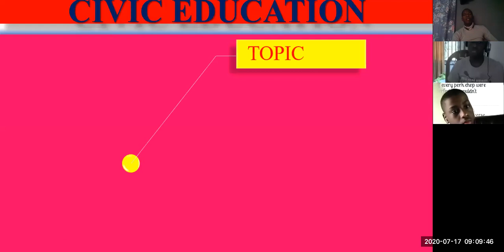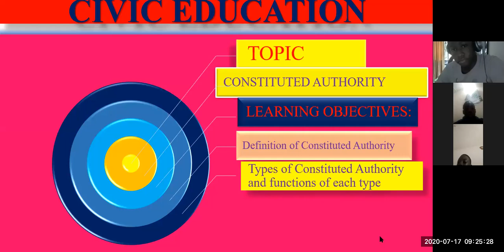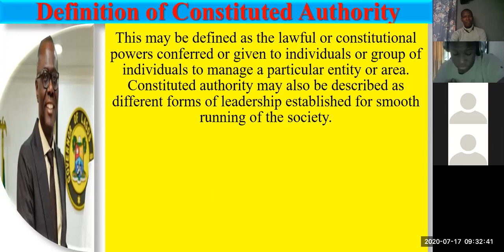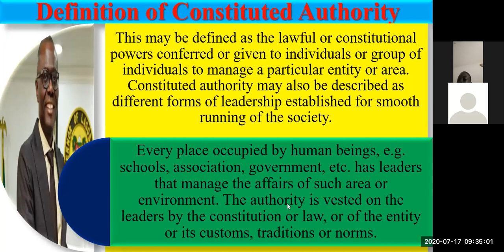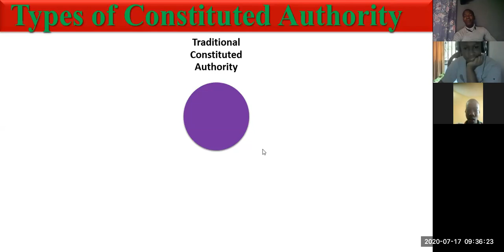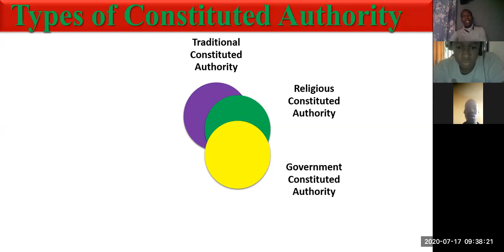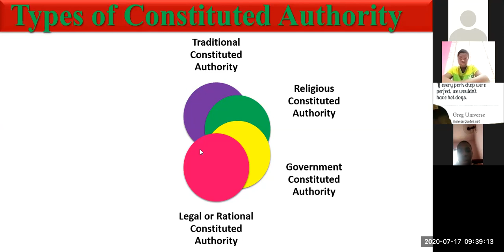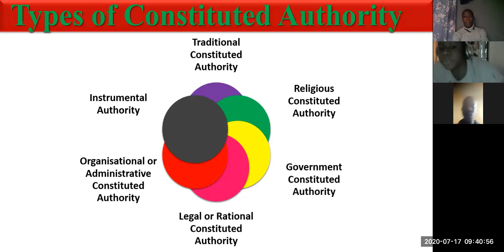CIVIC EDUCATION: CONSTITUTED AUTHORITY PART ONE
This part contains detailed explanation on Constituted Authority and list of types of Constituted Authority.